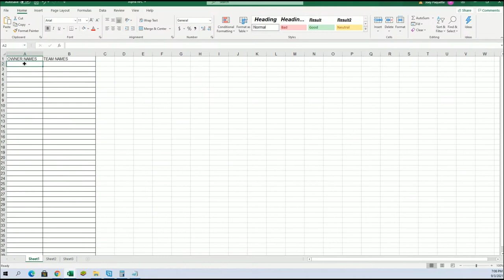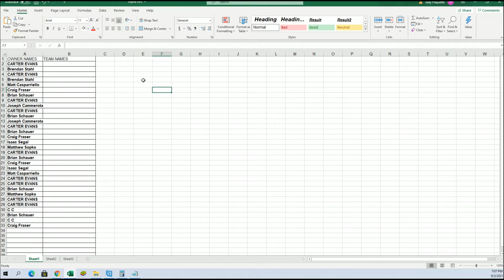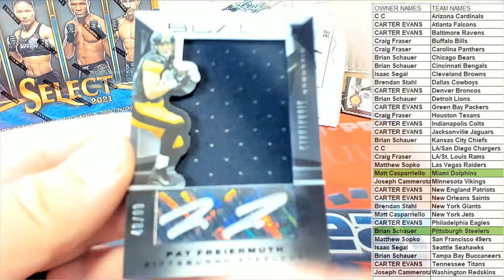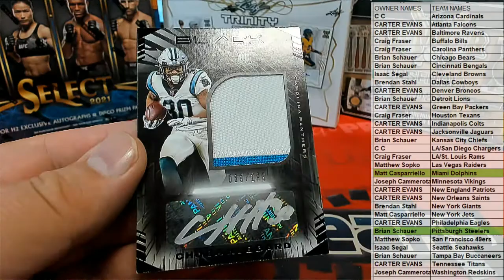BOX ID 21BLACKFB101 2021 Panini Black Football Hobby